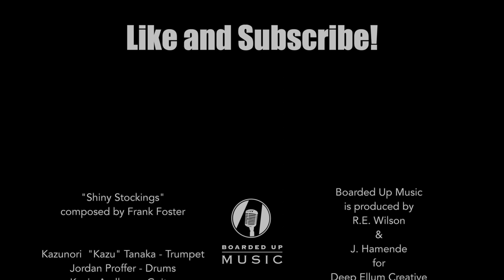Boarded Up Music | Kazu Quartet - Shiny Stockings (Composed by Frank Foster)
Watch The Kazu Quartet perform "Shiny Stockings" (Composed by Frank Foster) on Boarded Up Music Series filmed live at Louie Louie's Piano Bar in Dallas, Texas.

Kazunori "Kazu" Tanaka: Trumpet
Jordan Proffer: Drums
Kevin Arellano: Guitar
Wade Campbell: Bass

Credits:
Producer: Ron Wilson; Video Editor: Sam Wilson; Audio Engineers: Joey Hamende, Jon Hough; Videographers: Ron Wilson, Sam Wilson, Carter Wilson, Robert Mounce, Kate Hamende.